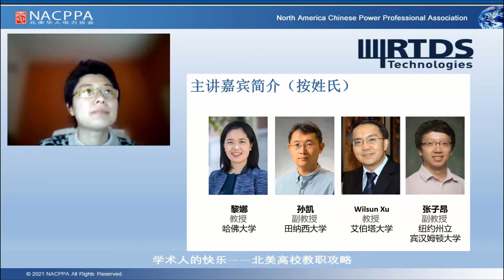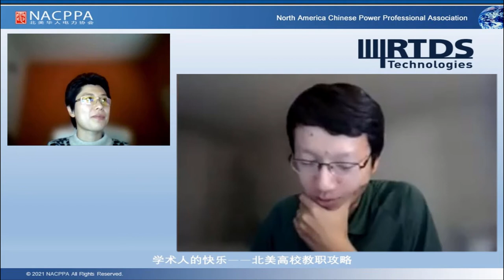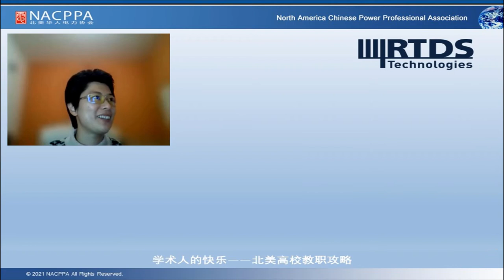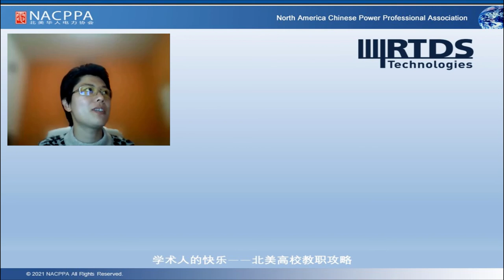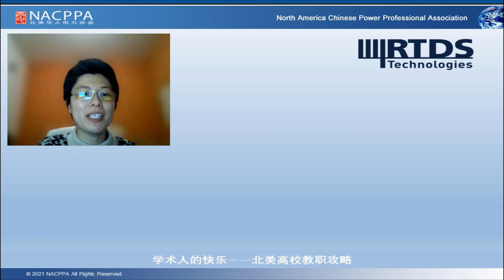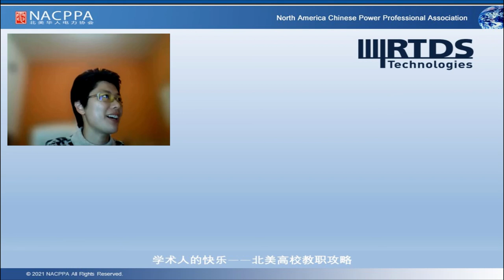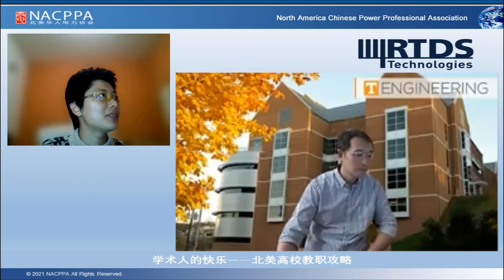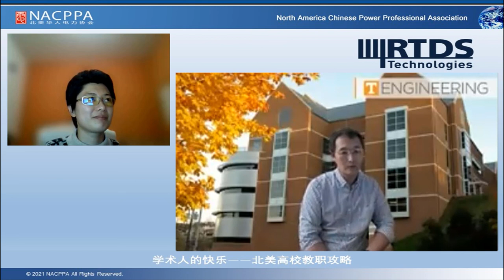学术人的快乐—北美高校教职攻略[CHN][SE12EP07]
黎娜，孙凯，徐文远和张子昂和您聊聊北美高校的职业之路。

00:00 - 嘉宾自我介绍
00:09:40 - 工业界 vs. 学术界
00:29:16 - 申请教职之：Post Doc的价值
00:34:28 - 申请教职之：不同类型学校比较
00:53:08 - 什么是高水平的科研
01:07:42 - Q&A：指导学生有门道